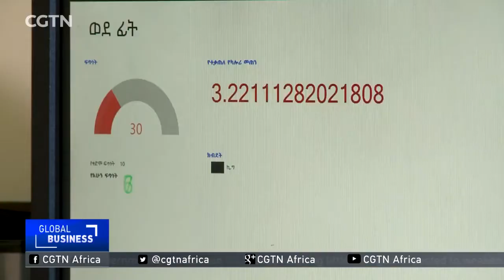Engineer incorporates bikes into video gaming in Ethiopia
Daniel Getachew, a recent graduate from Gebeya Academy and a member of this years ICT EXPO Ethiopia winning team has developed a new gaming system. His invention uses a bicycle as a controller and helps the players exercise while playing video games. We are proud to have empowered one of Africa’s promising innovators at Gebeya Academy.

''An Ethiopian entrepreneur has developed a new gaming system which uses his bike as a controller. Daniel Getachew graduated from the University of Ethiopia with a masters in software engineering. And he's put it to good use -- designing a video game that's played simply by getting on his bike. Coletta Wanjohi has this story.'' - CGTN Africa